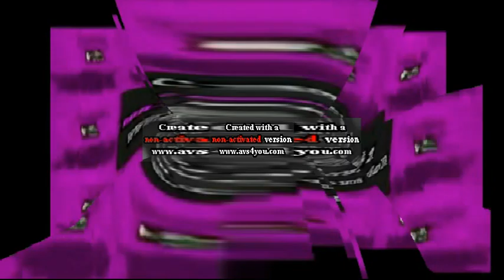Preview 1280 He Vented Effects Round 118 V2